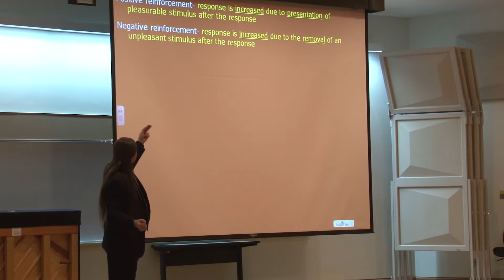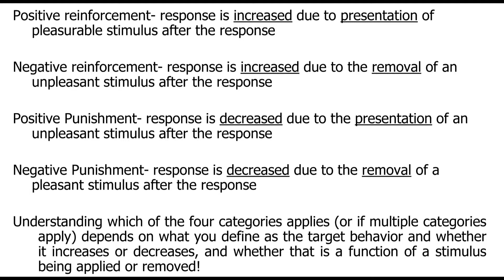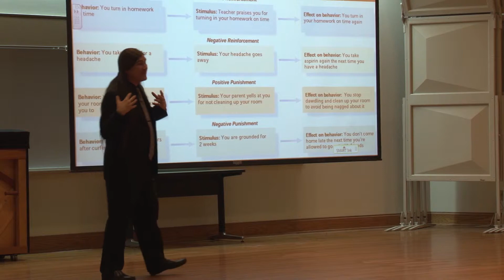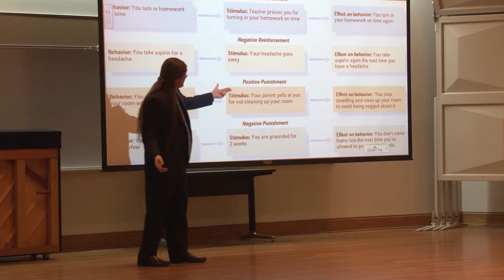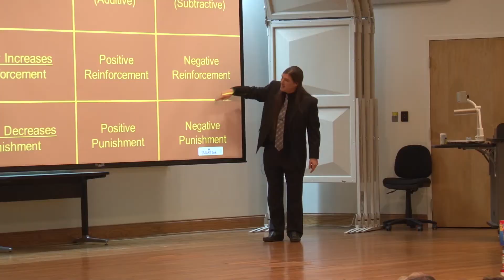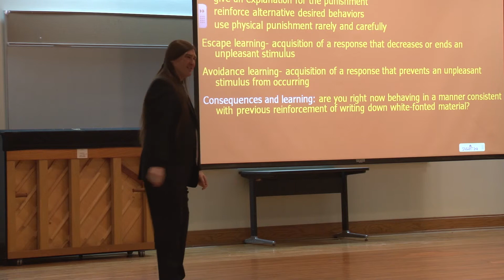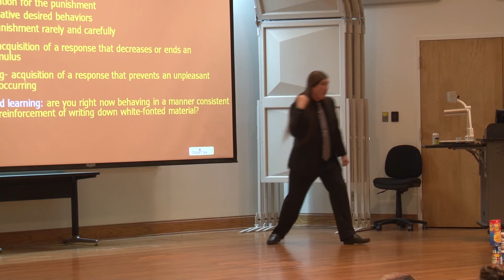Learning: Operant Conditioning Part III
Module 2 - Learning: Operant Conditioning (Part III --Positive/Negative Reinforcement)